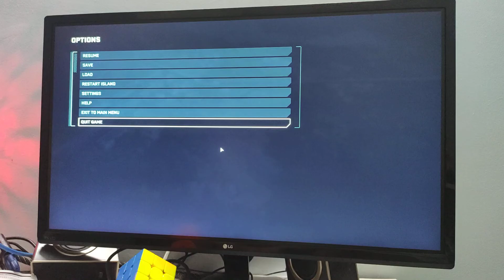Quick tour to my small Jurassic Park